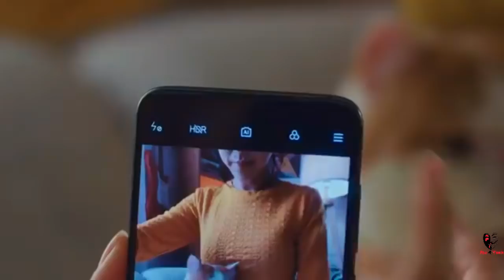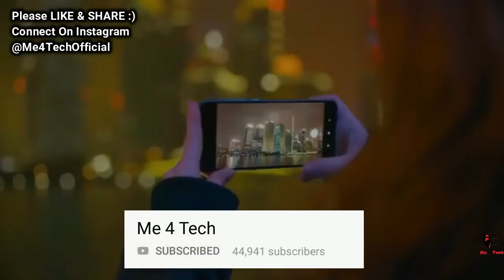Mi CC9 & Mi CC9e OFFICIAL - 48MP Triple Flip Camera In Budget | Mi CC9 Specs, Release Date & Price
Xiaomi Mi CC9 Full Specification, Price & Lunch Date
Mi, Mi CC9, Xiaomi Mi CC9 , Mi CC9 Specification, Mi CC9 Price, Mi CC9 Lunch date, Mi CC9 Camera, Mi CC9 Price in india, Mi CC9 India mein kab launch hoga, Mi CC9 Unboxing, Mi CC9 full specs, Mi CC9 flagship killer, Mi CC9 Review, Mi CC9 hands on, Mi CC9 first look, Mi CC9 official video, Mi CC9 ka India mein price kya hoga, Mi CC9 Full view display, Mi CC9 triple Flip camera, Mi CC9 confirm launch date, Mi CC9 India, Mi CC9 India, Mi CC9 technical guruji etc queries solved in this video

BEWARE OF FAKE PRODUCTS!!HERE ARE PERSONALLY PICKED PRODUCTS FROM GENUINE SELLERS:

Install Flipkart From This Link For Extra Benefits:

130Rs. POPULAR ORIGINAL MIC:

TECHNICAL GURUJI MIC:

1000Rs. POPULAR STUDIO MIC:

100rs. BEST TRIPOD:

AMAZON ORIGINAL TRIPOD:

POPULAR BIG TRIPOD:

STRONGEST TRIPOD:

POPULAR GORILLA POD FOR VLOGGING:

CHEAPEST MOBILE GIMBLE:

POPULAR GREEN SCREEN:

BEST DUAL CHARGER:

MOST POPULAR EARPHONES:

200Rs. BLUETOOTH HEADSETS:

SONY CHEAPEST HEADSETS:

BEST POWERBANK EVER: